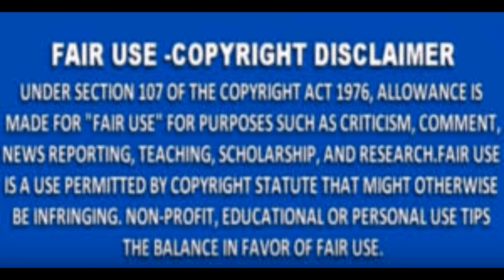Mariah Huq & Dr. Heavenly From Married To Medicine Are Verbally Expressing Themselves Rudely Review